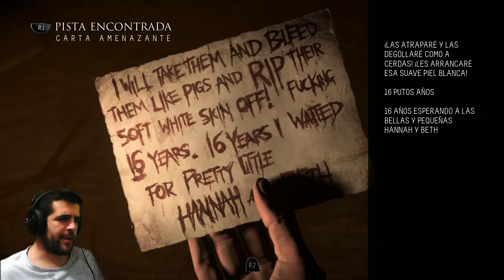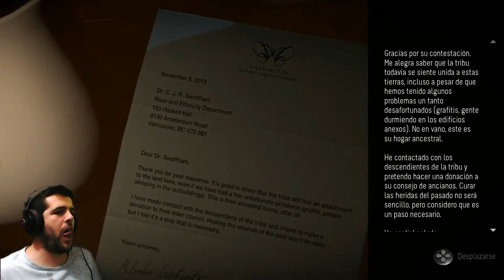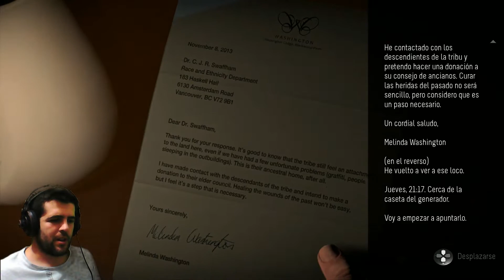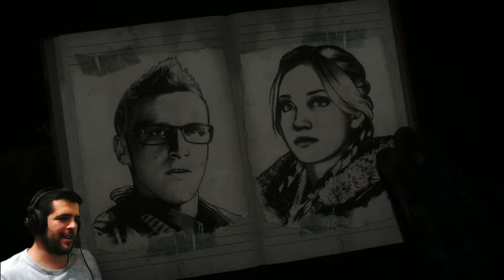UNTIL DAWN - ME PARECE QUE NO VAS A FOLLAR ep5 | GAMEPLAY ESPAÑOL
Hoy en until dawn veremos como muere gente de una manera espantosa... y veremos como gente no tiene el dia de follar... xDD Espero que os guste el video! Un abrazo chavales!